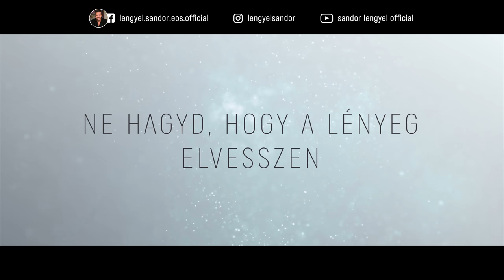VLOG #31 - MIÉRT NEM SIKERÜL? PEDIG...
Vlog #31 - Miért akarnak az emberek belehalni az életbe? Ez most az a vlog, amit neked is magadra kell venned.